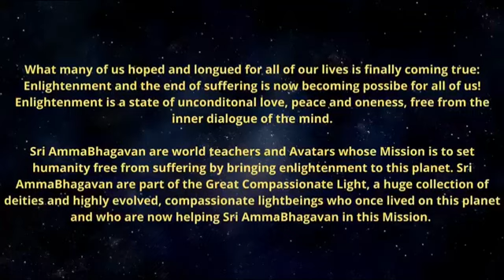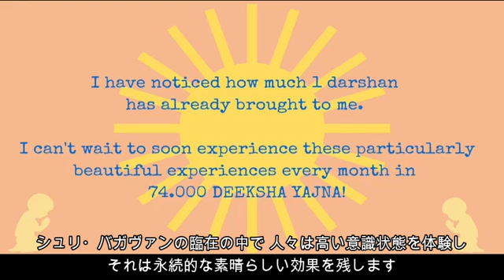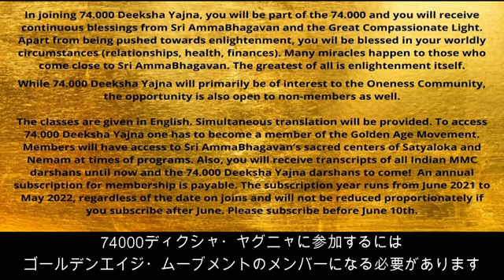あなたは入りましたか？74000ディクシャヤグニャに登録しましょう